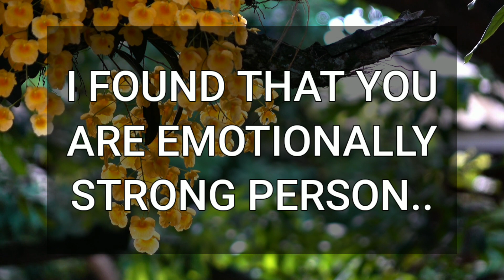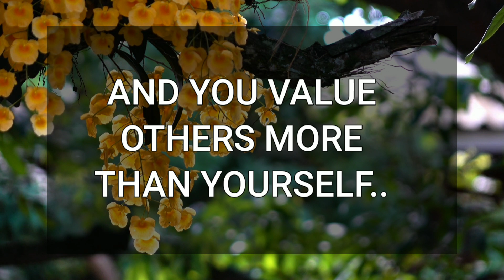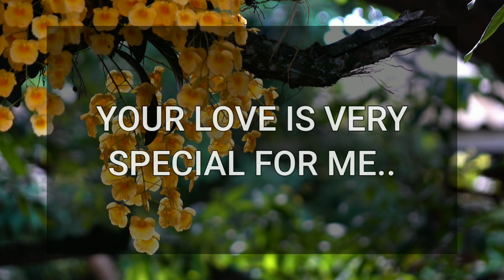💖 DM to DF 💌💕 You Are So Powerful Person.. 😍💞🥰 Specific Message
Related Queries-
dm to df message
divine masculine
twinflames
dm to df
dm df
dm
dm tarot
twin flame
twin flames
divine masculine message to divine feminine